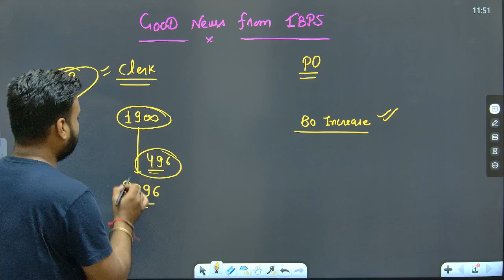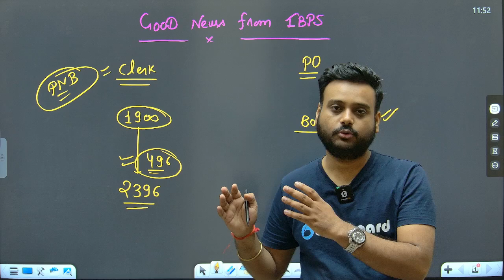Good News For IBPS Clerk 2024 😍😍 || IBPS Clerk Vacancy INCREASE ???